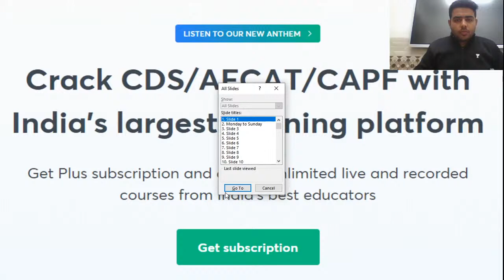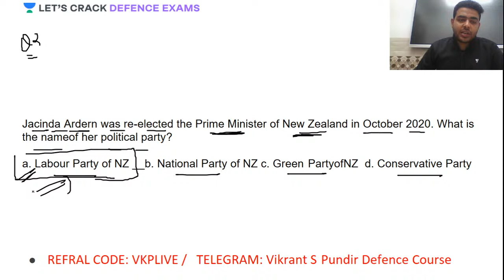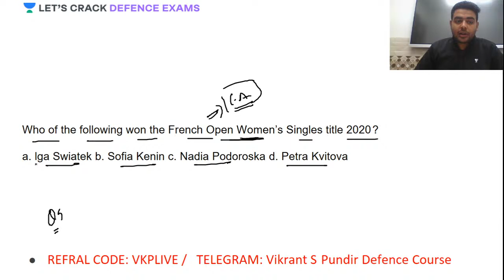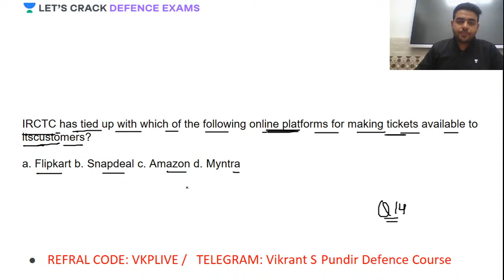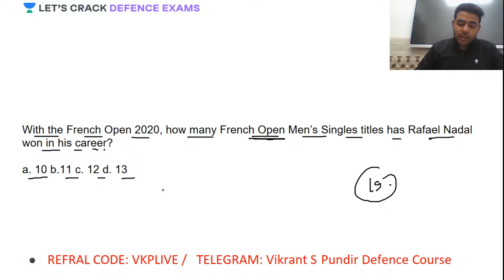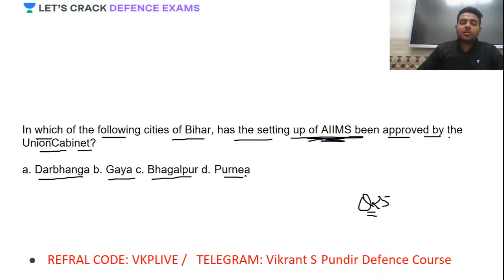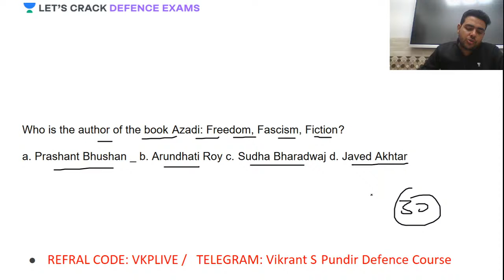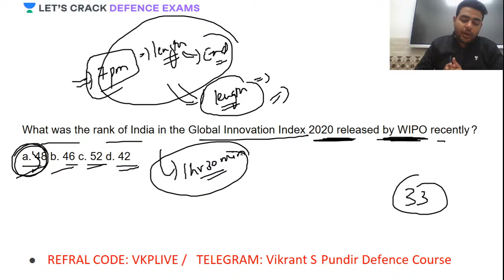Toppers Level Practice Series | General Studies | Target ACIO-IB / AFCAT2021 | Ajit Kumar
General Studies is one of the most important and interesting topics in defence exams. We have Vikrant S. Pundir with us discussing the General Studies  "Toppers Level Practice Series "  for Target ACIO-IB/AFCAT 2021 . He is an expert in his area of teaching.

Unacademy Subscription Benefits:
1. Learn from your favourite teacher
2. Dedicated DOUBT sessions
3. One Subscription, Unlimited Access
4. Real-time interaction with Teachers
5. You can ask doubts in the live class
6. Limited students
7. Download the videos & watch offline